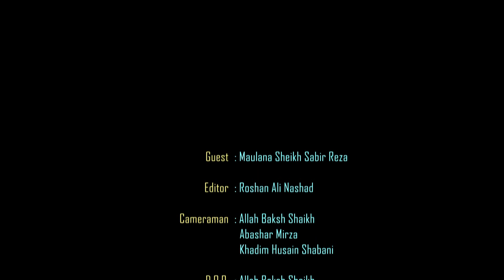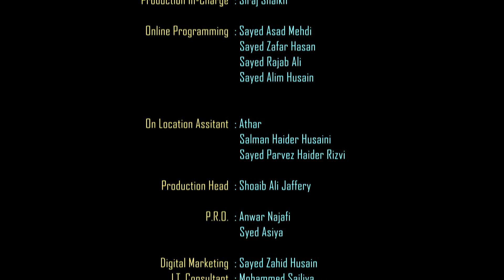Islam in Bangla || Episode 1424 || Questions & Answers || Maulana Sabir Raza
Islam in Bangla Episode 1424
Maulana Shaikh Sabir Raza.
(Questions & Answers)